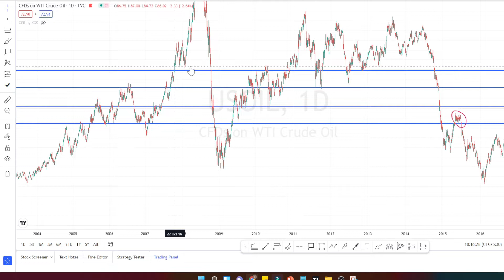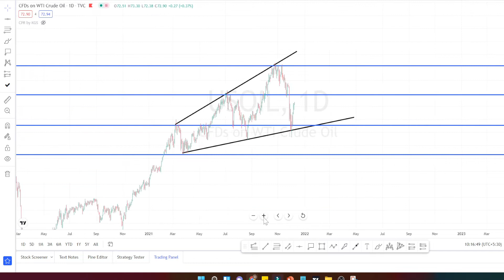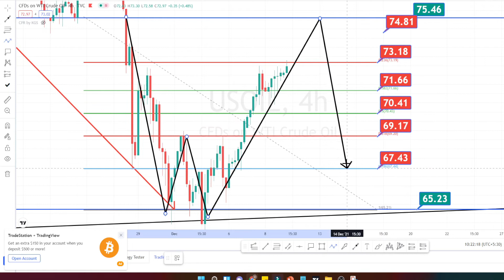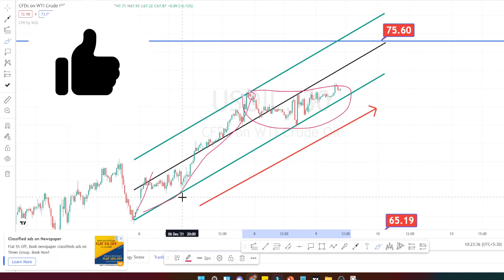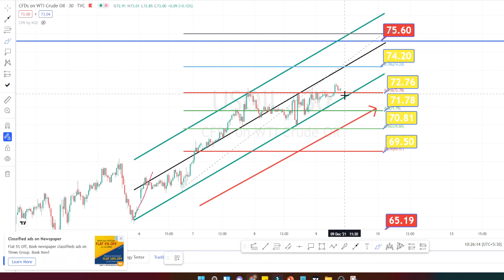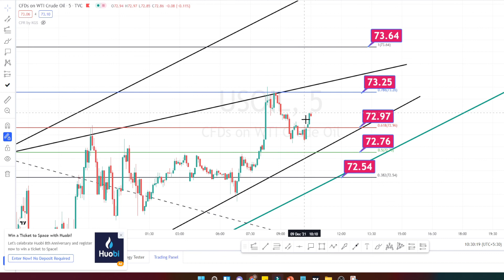USOIL | CRUDEOIL Strategy THU 09 DEC | US OIL Analysis LIVE SIGNALS OIL Forecast FOREX daily update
Please visit my channel for learning about forex trading strategy, option trading strategy, trading indicators,  stock trading and forex trading  tricks and tips. regular educational videos are uploaded on daily basis. I do also provide day trading and swing trading targets on daily basis. I do also provide stock suggestions for long term holdings.